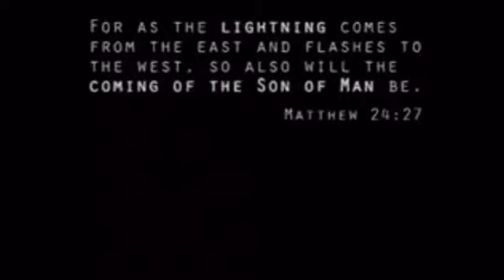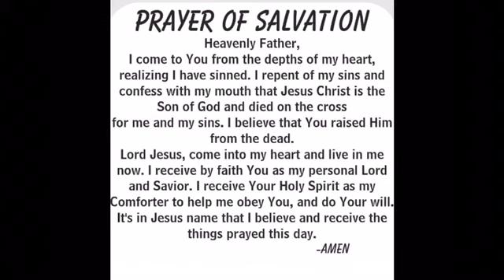Are You Living Rapture Ready